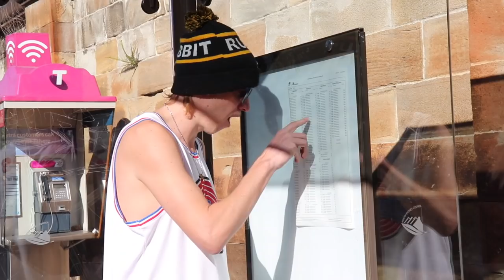National Pop a Shakas Day. (Ft Frenchy)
The first annual National Pop a Shakas Day!

My debut Stand up comedy Special 'The Whitest Boy that Ever Lived' is available to WATCH NOW